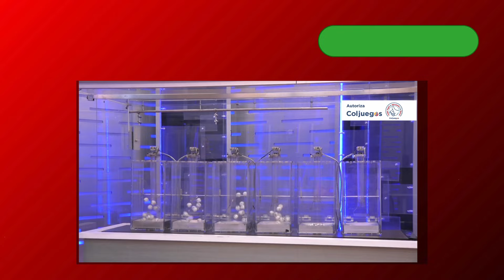Resultado de ASTRO LUNA hoy viernes 19 de julio del 2024 💫✅💰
ASTRO LUNA resultado último sorteo del viernes 19 de julio 2024.

Los resultados del astro luna siempre están en boca de todos. La gente espera con ansias el último sorteo de la lotería astro luna para conocer el resultado y saber si ganaron. Anoche, el astro luna fue
protagonista de la noche, y el último resultado fue muy esperado por todos. Ayer, el resultado del astro luna fue muy bueno, pero hoy se espera aún más. Las estadísticas de astro luna indican que es una de las loterías más populares, junto con su hermano el astro luna. El último resultado del astro también fue muy bueno.

Pero hoy en día, la gente se pregunta cuál será el resultado de astro luna. ¿Será igual de bueno que el de ayer? ¿O acaso será mejor? La gente busca los últimos resultados de astro luna y las estadísticas para tratar de encontrar el pronóstico astro luna para hoy. La lotería astro luna es muy popular y tiene muchos premios. Hay incluso un súper astro luna que ofrece aún más premios. La gente espera con ansias el sorteo del astro luna, para ver si tienen la suerte de ganar algo.

super astro luna viernes 19 de julio del 2024
super astroluna viernes 19 de julio del 2024
super resultado astro luna viernes 19 de julio del 2024
super astro luna último sorteo viernes 19 de julio del 2024
resultado de astro luna viernes 19 de julio del 2024
super astro luna hoy viernes 19 de julio del 2024
resultado del super astro luna 19 de julio del 2024
super astro luna resultados 19 de julio del 2024
super astro luna último sorteo
super astro luna noche
astro luna y astro luna
astro luna dorado tarde
astro luna estadísticas
estadísticas astro luna
astro luna y luna
resultado del astro luna de hoy
estadísticas astro luna
astro luna loteria
último resultado del astro luna
resultado astro luna de hoy
resultado astro luna último sorteo
astro luna hoy resultado ultimo sorteo
astro luna resultados y estadisticas
resultado lotería de astro luna
super astro millonario
astro luna astro luna
resultado de la lotería de astro luna
número ganador astro luna para hoy